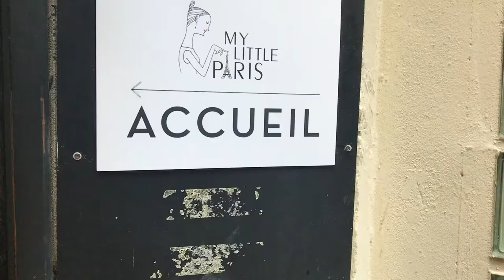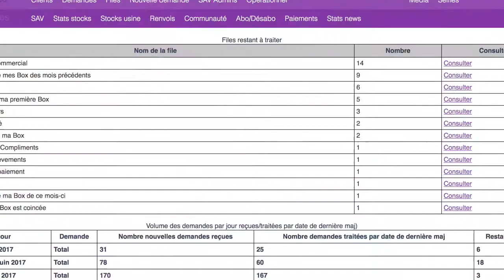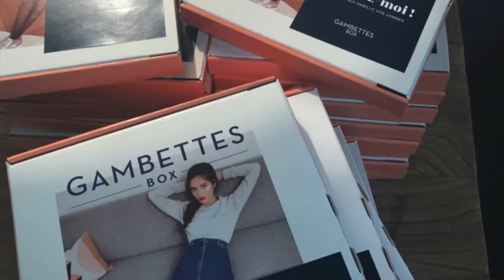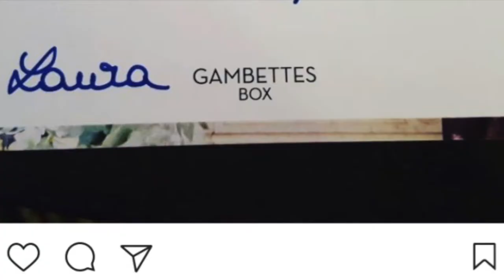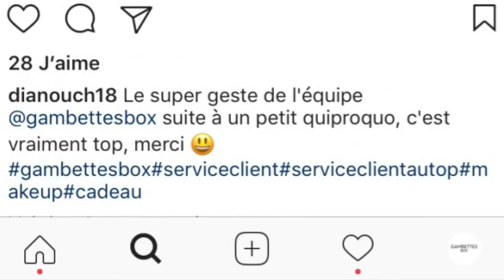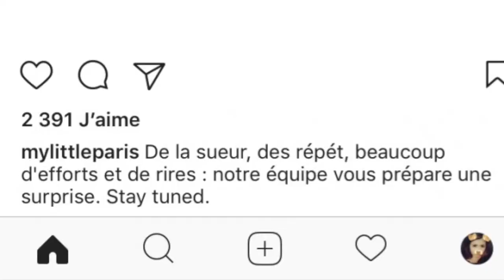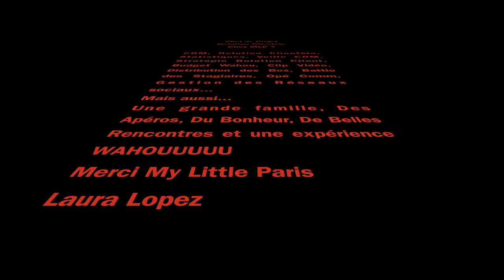Laura Lopez Kedge BS